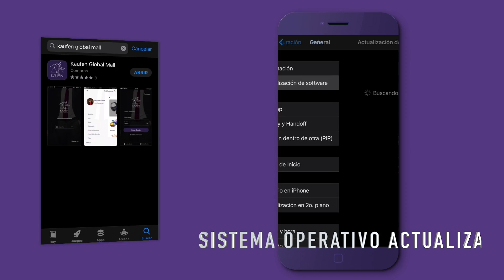Requerimientos para correcto funcionamiento de Kaufen Global Mall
Un video que ejemplifica los requerimientos necesarios para el correcto funcionamiento de la APP Kaufen Global Mall.

- Contar con buena señal de internet Wifi, idealmente, y si no, revisar que se tenga a full la señal de tu smartphone.

- Asegurar que tengas buen ancho de banda de subida de datos si deseas transmitir, y buen ancho de banda de descarga de datos para ver un live.

- Ingresa a la configuración de las Apps en tu smartphone y la configuración de Kaufen Global Mall activa los permisos para que la APP pueda utilizar todo lo que solicite.

- Actualizar tanto el sistema operativo de tu smartphone como la App Kaufen Global Mall a la última versión disponible.